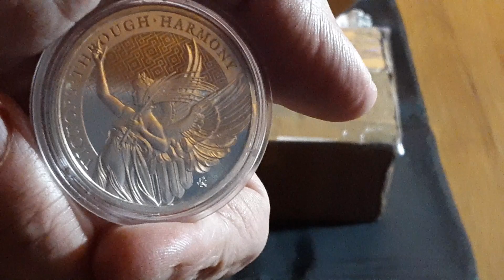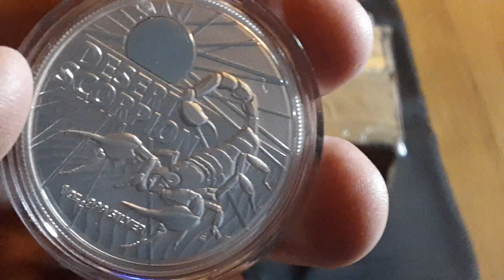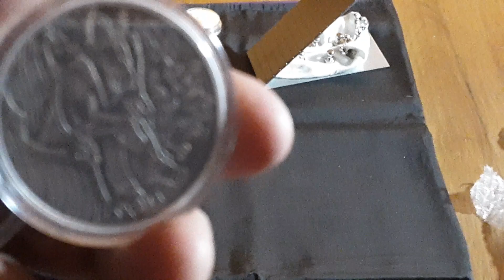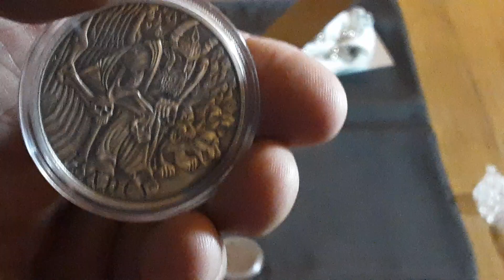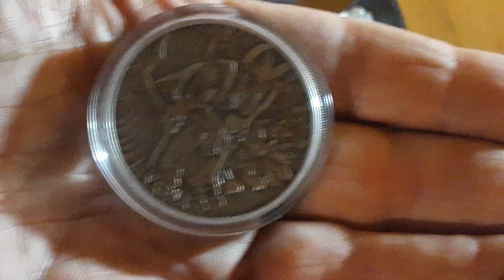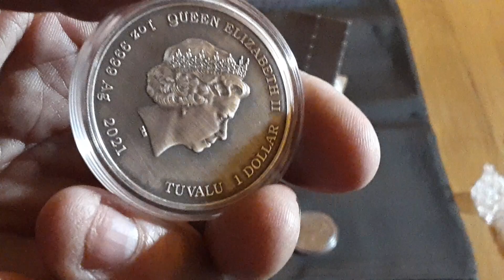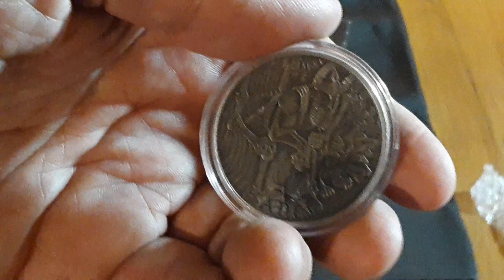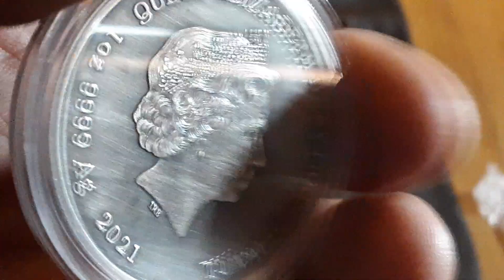Strategiehopping! Heute hüh, Morgen hott. Schnäppchenkiste und Schnäppchenpreis!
Auf diesem Kanal gibt es in loser Folge Videorezensionen oder Reaktionen auf politische Ereignisse.
Tipps und Einschätzungen über Münzen und Em.
Unboxings über Neuerwerbungen und ähnliches.
Diskussionen sind gern gesehen und ausdrücklich auch erwünscht, solange sie nicht in Beleidigungsorgien und ähnliches ausarten. In diesem Falle greife ich natürlich ein.

Ich möchte betonen, dass es sich ausschließlich um meine Meinung handelt und keinesfalls um eine wie auch immer geartete Anlageberatung!

Backgroundmusic:

The Bollock Brothers

King Snake
Faith healer
The 4 horseman